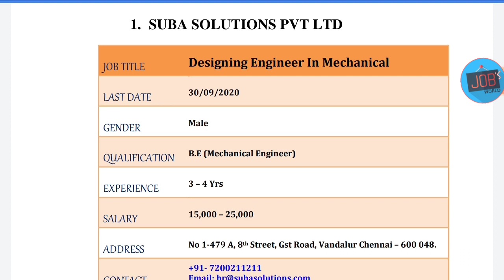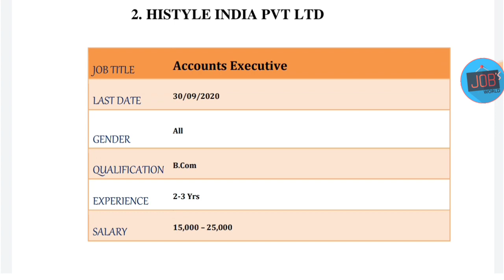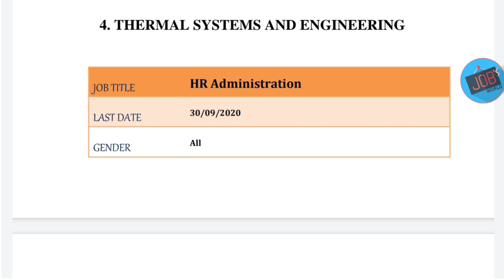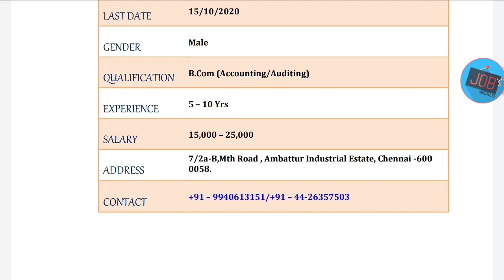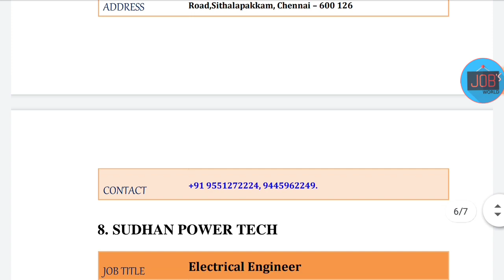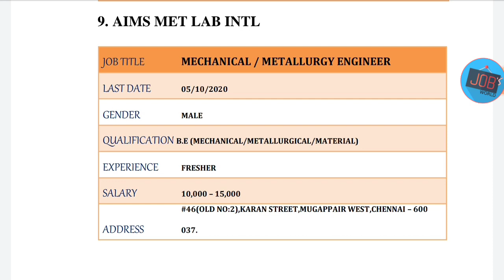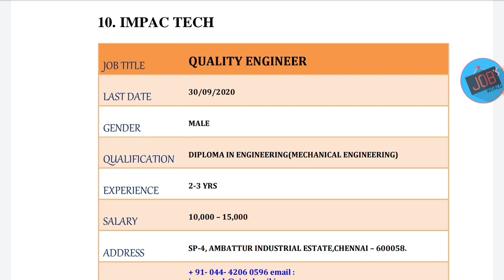CHENNAI DISTRICT JOBS 2020 | CHENNAI VELAI | TAMILNADU PRIVATE JOBS 2020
⚠️APPLY QUICKLY ⚠️